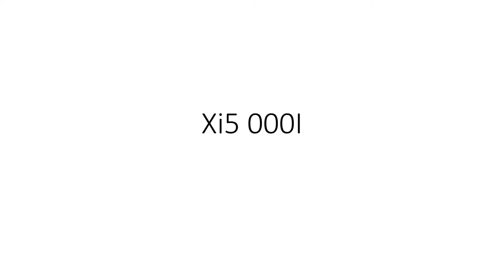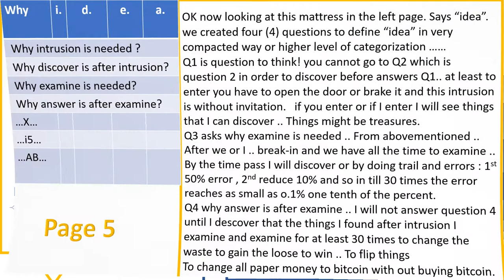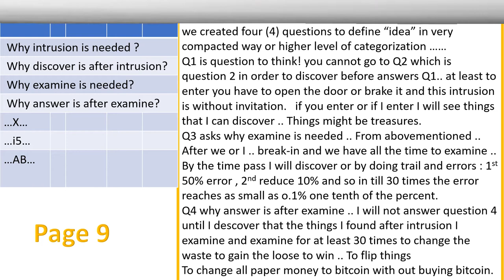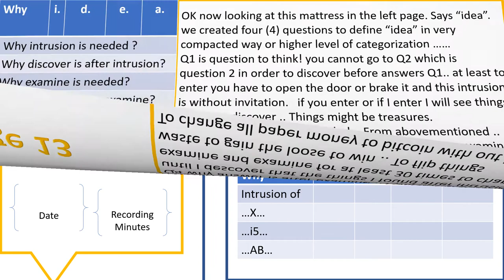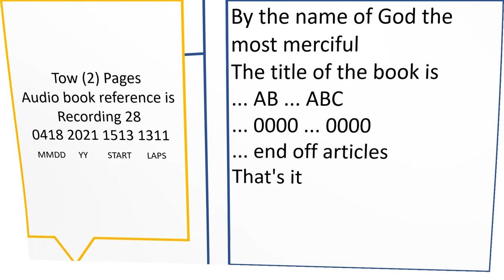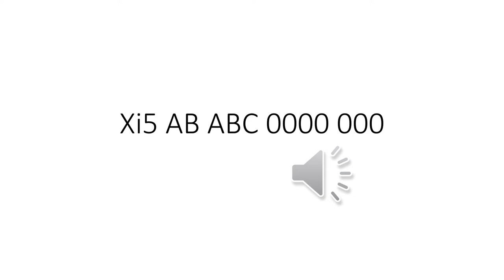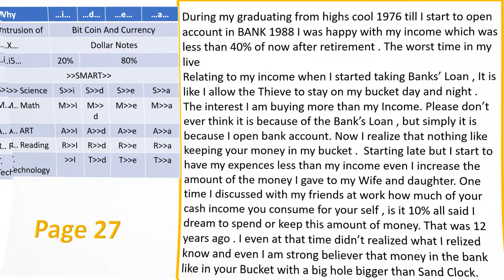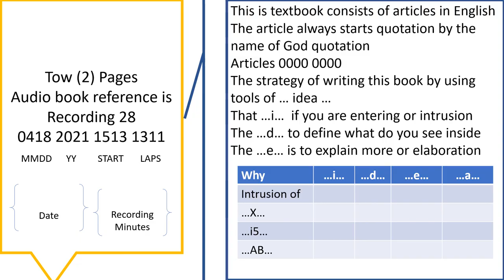Xi5 AB ABC Bit Coin 0000 0000 0000 000I